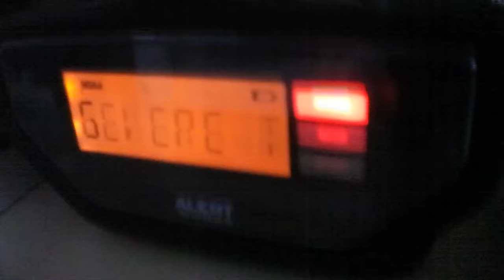EAS Shorts: Required Weekly Test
A recording of a weekly test from WTIC(AM). Back when this was made, WTIC's weekly test schedule was publicly available. Sadly, this is no longer the case.